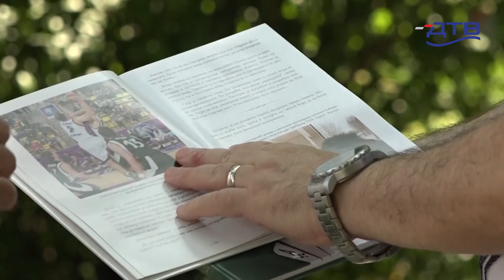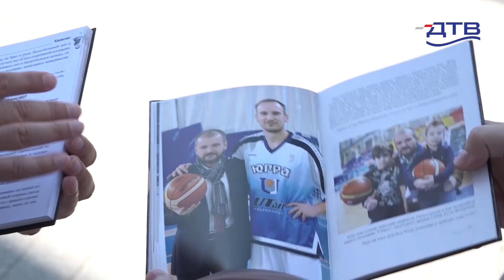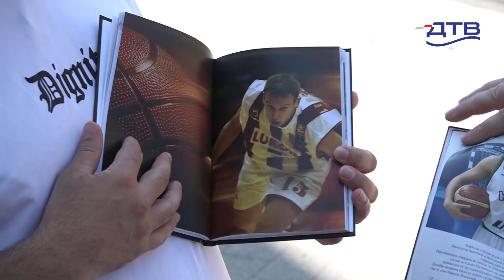DTV- Promocija knjige "Kapiten" multi talentovanog Dragana Sokolova